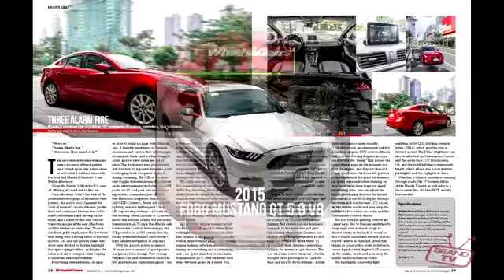City NStyle Episode Safety Tips in Riding a Motorcycle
Safety tips in riding a motorcycle from Mr. Raymond Lara, Instructor and Fleet Coordinator from Honda Safety Driving Center.
Catch us every Saturday and Sunday 9:00-10:00pm at Global News Network.